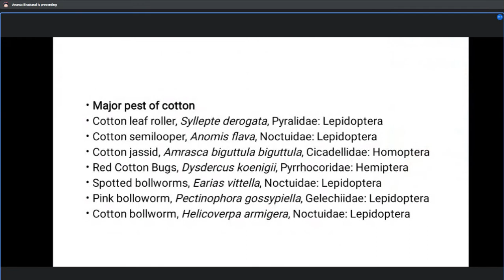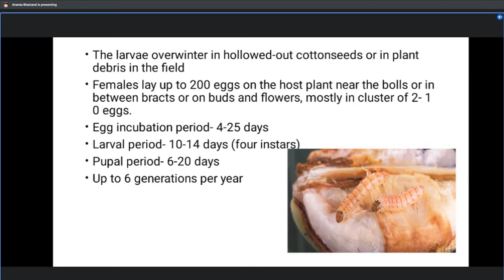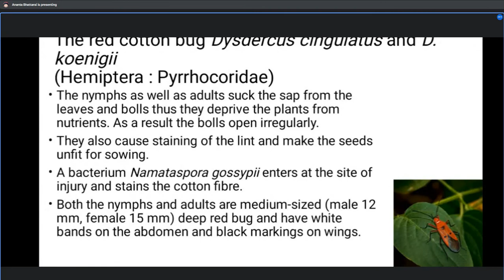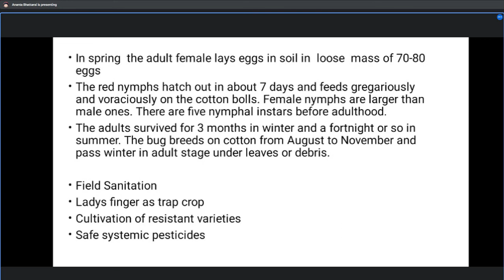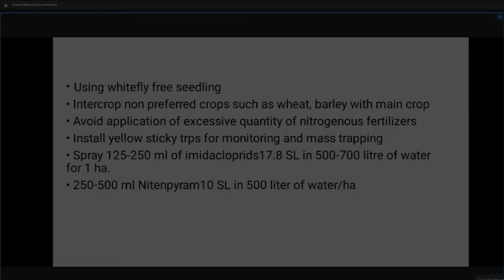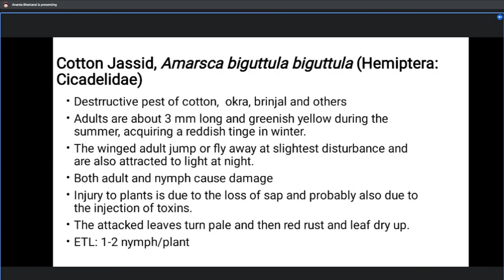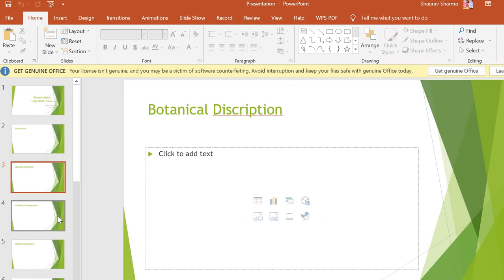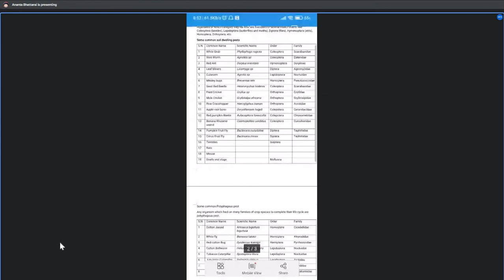Cotton Pest and polyphagus Pest